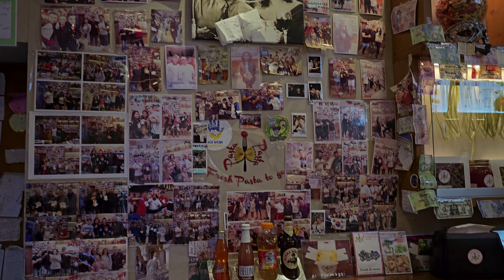Venecia. . Italia Vlog. Caminamos por las calles. Walking Tour. 4K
Venecia. . Italia Vlog. Recorremos las calles d eVenecia. Walking Tour.